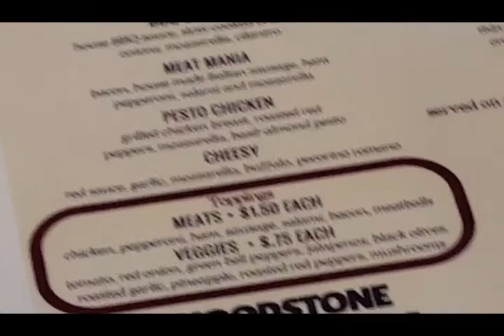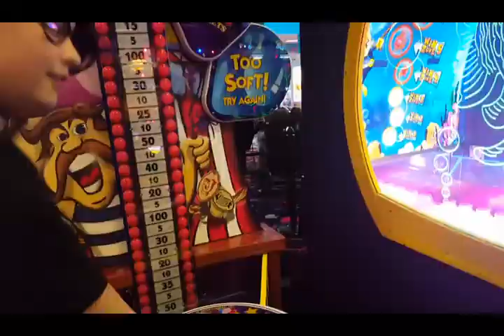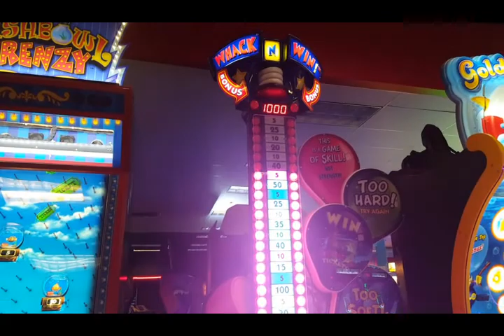QMoo - A Pinball Adventure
Q, Max and I join together to play video games for the first time in forever! *cue frozen music*
Enjoy! Working on a big-ish project right now. Should have it up by or before May!
Byeeee
- Woo